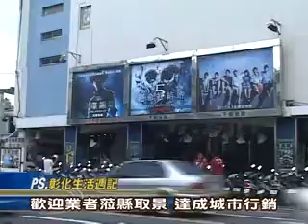100-08-13 「那些年，我們一起追的女孩」 卓縣長號召進戲院支持國片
由彰化縣政府主辦、群星瑞智藝能有限公司與台灣索尼音樂娛樂股份有限公司承辦之「那些年，我們一起追的女孩」彰化特映會於13日上午於台灣戲院鑽石廳舉行。彰化縣長卓伯源出席具體表達支持國片，並表示彰化縣將全力支持台灣優秀的電影創作及新生代導演。